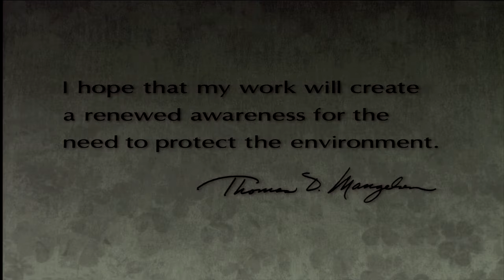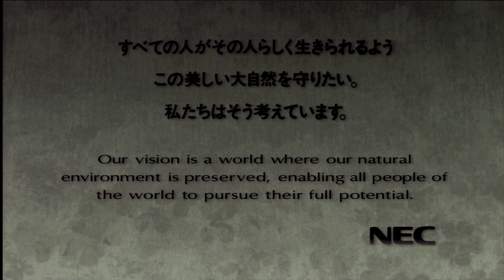Images of Nature (1992 Analog HDTV High-Definition NEC / Sony HDVS Videodisc Footage)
This is "Images of Nature" (HDP-2081) from a Sony high-definition 12" HDVS videodisc called produced in very limited numbers in Japan. The HDVS disc format was designed to be a highly portable 12" laserdisc-derived media format for Sony's "High-Definition Video System" or "Hi-Vision" back in the early 1990's! Back then, high definition was a little different from how it is now. The majority of the signal was analog & close to but slightly different in resolution to the 1080i picture we receive over the air today as it was 1035i (hence the large upper border in the picture). Before the earliest high-definition media was available to the public (via satellite, MUSE Laserdisc, & W-VHS tapes), Sony and other companies began shooting footage, performing research, and showing public displays of high-definition television. There were three main ways of storing HDTV (or HDVS) at that time: Reel-to-reel tape (HDV/HDD-1000), cartridge tape (HDV-10 "UniHi"), & 12" Laserdisc-style discs (HDL-5800 / HDL-2000). This footage came from one of the Laserdisc-style discs.

These HDVS discs could only hold a maximum of 15 minutes of video on CLV discs, even less on CAV discs...but it held uncompressed, raw high-definition component video! Take that, Blu-Ray!

The "video" features gorgeous still images of various wild animals. The content is split into three sections based on unique locations (Highlands, Tundra, & Waterside). The content might be based on his 1989 photo book, "Images of Nature: The Photographs of Thomas D. Mangelsen." There was also a screensaver collection for Windows & Macintosh released at the same time (1992), but does not share credits with this release. The footage is complemented with outdoors-y, synth-heavy music and nature sounds by British musician/recording engineer John Holbrook.

Fun fact: While this is a Japanese release, this is an American production by the now-defunct REBO High Definition Studio, Inc, which was one of the earliest HDTV production houses in the USA.

Enjoy this long-lost early high-definition video!

xxxxxxxxxxxxxxxxxxxxxxxxxxxxxxxxxxxxxxxxxxxx

This was played back on a Sony HDL-2000 Videodisc player which outputs analog component (1035i) video. Uploaded in upscaled 4K ProRes for extra clarity!

xxxxxxxxxxxxxxxxxxxxxxxxxxxxxxxxxxxxxxxxxxxx

xxxxxxxxxxxxxxxxxxxxxxxxxxxxxxxxxxxxxxxxxxxx

(Not sponsored) If you'd like to support Thomas D. Mangelsen, you can visit one of the four "Mangelsen—Images of Nature Gallery" galleries in the USA or purchase one of his books directly from him at his